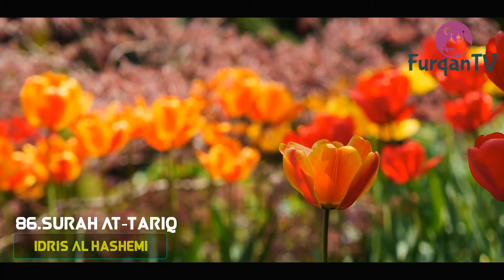New Beautiful Quran Recitation Very Amazing Voice by Idris Al Hashemi || Surah At-Tariq || FurqanTV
╚═╩══╩═╩═╩═╩╝╚╩═╩═╝to FurqanTV Channel for Unlimited Video

▬▬▬▬▬▬▬▬▬▬▬▬ஜ۩۞۩ஜ▬▬▬▬▬▬▬▬▬▬▬

86. Surah al-Tariq
17 verses in 1 section.  Every thing in this universe is working under the protection and supervision of the great Keeper.  The creation of human beings as well as the creation of this universe is not a joke. The creation is a serious work of Allah and so is His word, the Qur'an.